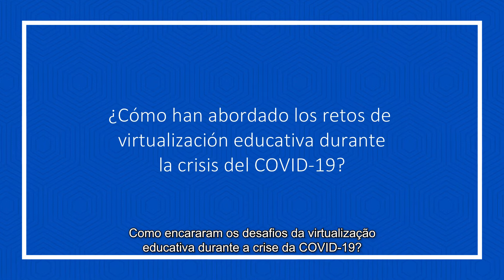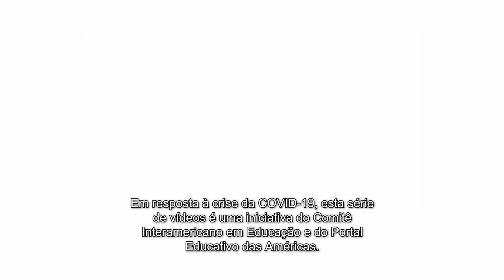OS DESAFIOS DA VIRTUALIZAÇÃO ONDE COMEÇAR? Pent Flacso 1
EDUCAÇÃO EM TEMPOS DE MUDANÇA
OS DESAFIOS DA VIRTUALIZAÇÃO
ONDE COMEÇAR?

INSTITUIÇÃO CONVIDADA:
Proyecto de Educación y Nuevas Tecnologías
(PENT) Flacso Argentina